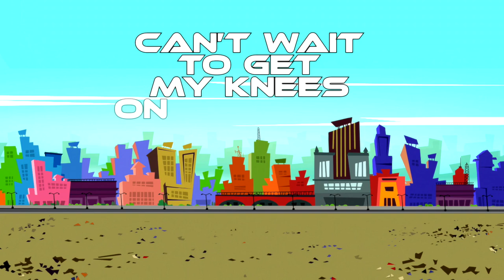Moon Rock Music Video | Learn Science by Thomas Edison's Secret Lab STEM Videos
Learn about cool slime science!
Thomas Edison Science and STEM in the YouTube Kids App.